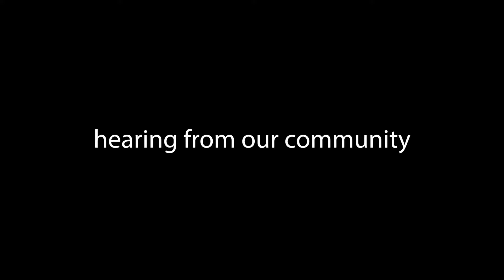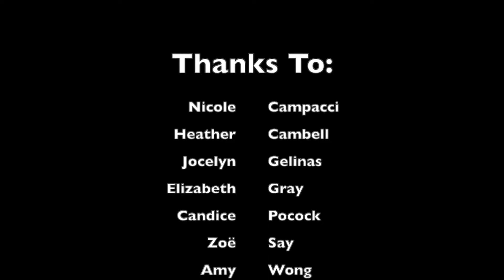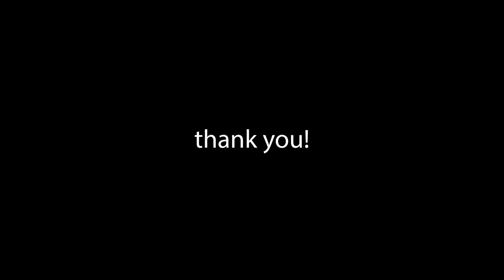Naked Faith "Happy Mistakes"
January 2021's Naked Faith, an alternative worship service aimed at youth and young adults.

The theme “Happy Mistakes” explores the pressures of feeling like we have to live up to perfection, why there is beauty in imperfection, how we learn best from our mistakes, and what this all might mean if we are made in God’s image.

Also includes music :
- Sometimes - Punch Brothers
- Everything Changes - Sara Bareilles
- Castle on a Hill (Instrumental) - Ed Sheeran
- Passepied (Debussy) - Punch Brothers